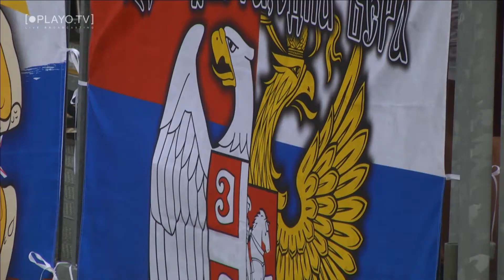WECh 2017: Russia vs. Greece - Condensed Game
Women's Softball  European Championship 2017
29/6/2017
Bollate, Italy